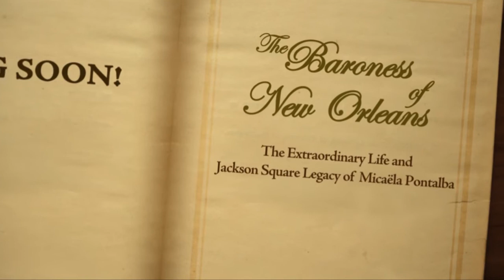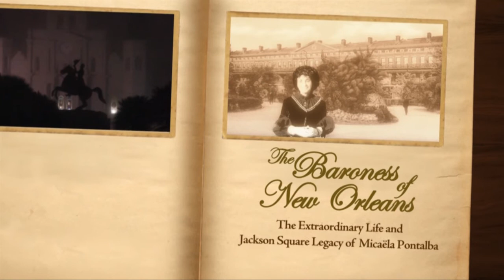Baroness Of New Orleans Trailer Coming Soon - HD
Finally, a documentary about one of the most important women in the history of New Orleans.  "The Baroness of New Orleans" tells the story of the remarkable Micaêla Pontalba, the woman who, along with her father, Don Andrés Almanaster, created beautiful Jackson Square, and gave New Orleans its heartbeat.

Check back here or on Facebook.com/TheBaronessOfNewOrleans for release date and availability.